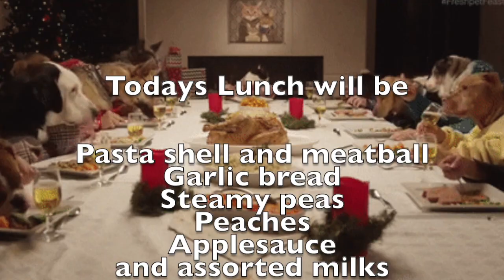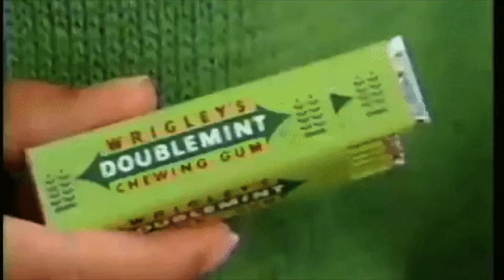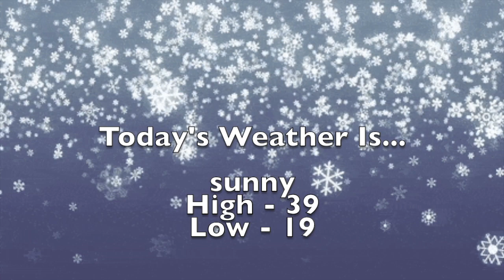12 13 22